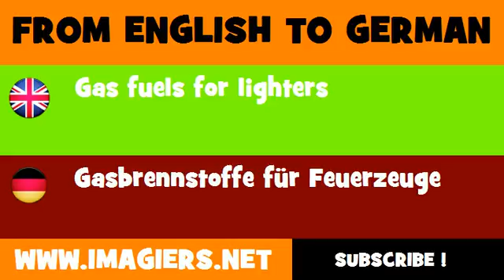DEUTSCH ENGLISCH = Gasbrennstoffe für Feuerzeuge